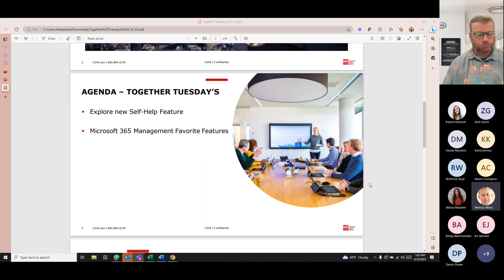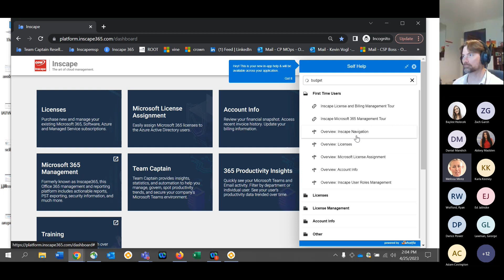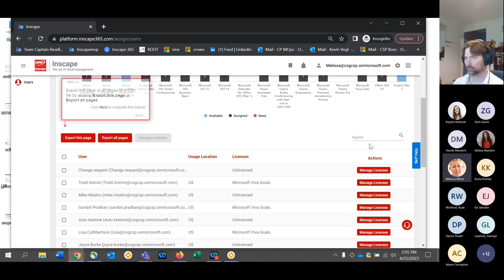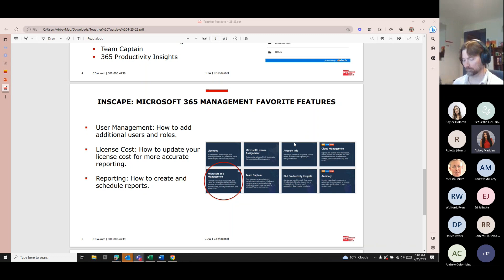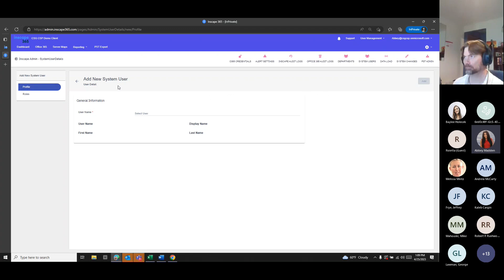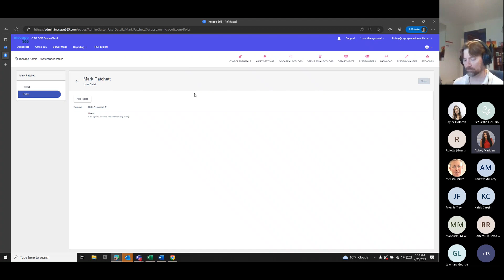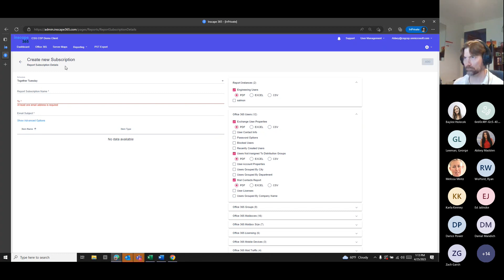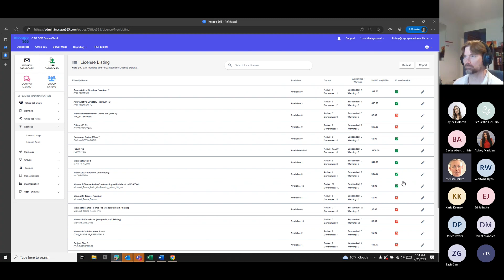Inscape Together Tuesday's Webinar: Self Help Feature and Microsoft 365 Favorite Features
Join us for our Together Tuesday webinar as we review Inscape's Microsoft 365 Services favorite features, such as RBAC, Report Scheduling and Cost Management. During this we also review Inscape's new Self-Help feature where you now can be walked through various features in Inscape.